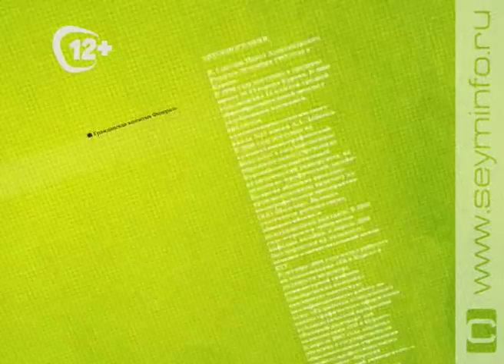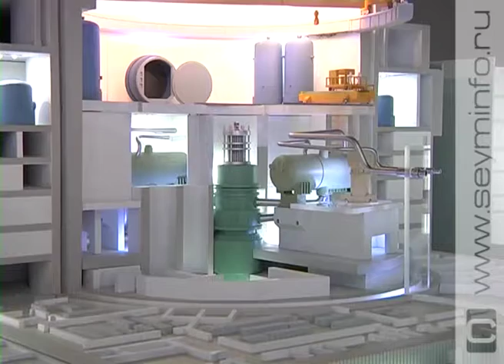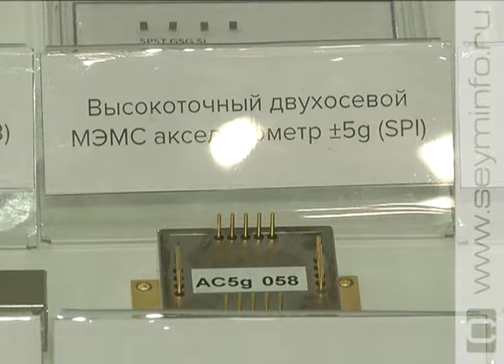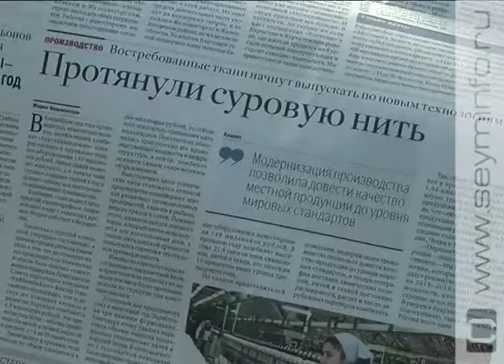«Специальный репортаж» 01.03.2018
Курская область презентовала экономический потенциал на Российском инвестиционном форуме в Сочи. Он проходил 15 и16 февраля в главном Медиацентре Олимпийского парка. Как регион выглядит на фоне других субъектов страны, каким опытом мы готовы поделиться и с каким количеством договоров о сотрудничестве наша делегация вернулась домой? Ответы - в «Специальном репортаже».